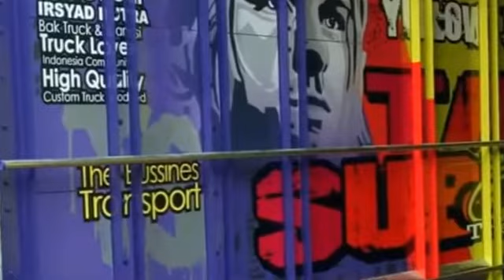Modidikasi Truk Keren Menghabiskan Dana Ratusan Juta Rupiah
Karoseri Bak Truk Variasi Irsyad Putra Jual Beli Bak Truk
Modifikasi Bak Truck Elf dan Canter untuk Muatan Cabe, Sayur, Beras, Pasir dan Muatan Ekspedisi